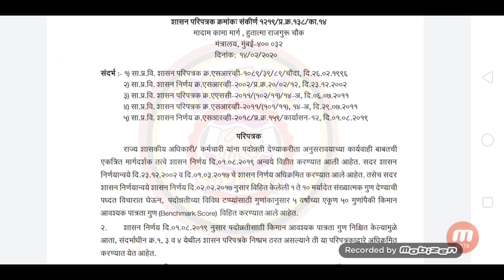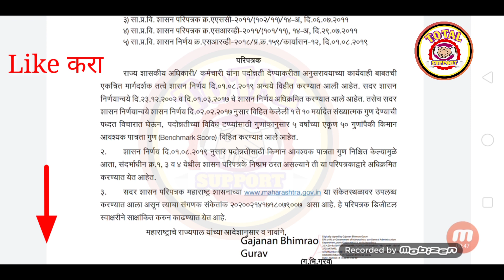राज्य सरकारी कर्मचाऱ्यांसाठी आजचा GR || अखेर झाले शिक्कामोर्तब || निघाला सुधारित GR